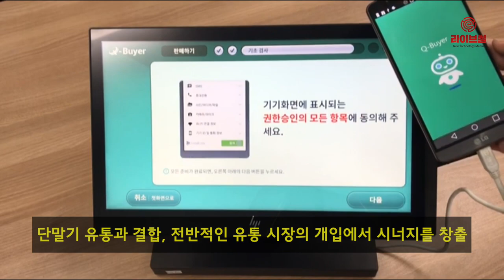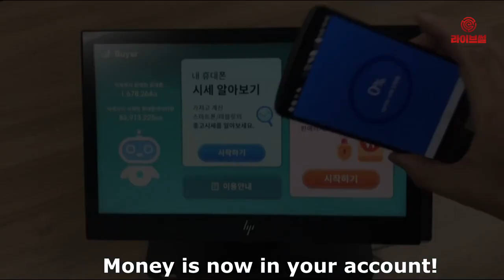[라이브썰] SK네트웍스, 중고폰 시장진출...5G폰 수요 노린 수 읽기?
SK네트웍스가 중고폰 사업에 진출할 전망입니다.

최근 관련 업계에 따르면 SK네트웍스는 중고폰 전문 업체 금강시스템즈의 지분을 약 20% 인수한 것으로 전해집니다. 일부 지분 인수가 아닌 기간을 두고 전체 지분을 인수할 것으로 알려졌습니다.

금강시스템즈는 지난 2002년 설립한 중고폰 전문 업체로 무인으로 중고폰을 검수·판독해 가격을 제시하며 수납까지 가능한 중고폰 매입 결제 키오스크 ‘그린ATM’ 개발사로 잘 알려져 있습니다. SK네트웍스는 그린ATM의 기술적 가치에 큰 매력을 느끼고 인수 결정을 내렸다는 후문입니다.

현재 SK네트웍스는 SK텔레콤 단말기 도매 유통 사업을 담당하고 있습니다. 이번 중고폰 사업은 단말기 유통과 결합해 중고 시장까지 아우르는 전반적인 유통 시장의 개입에서 시너지를 창출할 수 있다는 계산입니다.

현재 국내 유통 중고폰은 연간 1000만 대로 약 1조 원의 시장 규모로 보고 있습니다. 최근 정부 당국의 단말기 완전 자급제를 강력히 추진하는 가운데 기존 SK텔레콤 단말기 도매 유통 사업 비중이 크게 줄어들 것으로 보고 있습니다.

올해를 기점으로 시장 환경이 크게 달라질 기미를 보이는 중에 중고폰 사업을 탑재하면서 단말기 도매 유통의 피해를 줄이는 효과를 기대하고 있습니다.

올해 출시할 예정인 5G 스마트폰이 소비자들에게 큰 호응을 받을 경우 4G 스마트폰의 중고폰 거래가 크게 활발해질 것으로 보입니다. 중고폰 시장이 역대 최대 호황을 이룰 수 있다는 분석입니다.